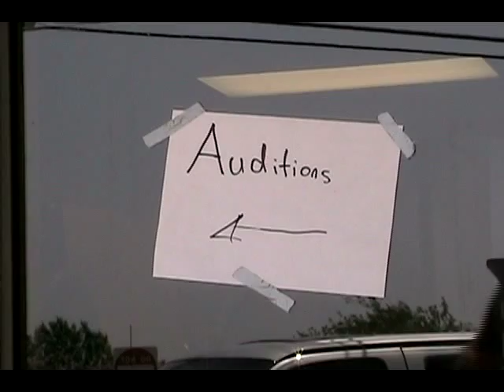Zack King Short #2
Are you ready to rock?